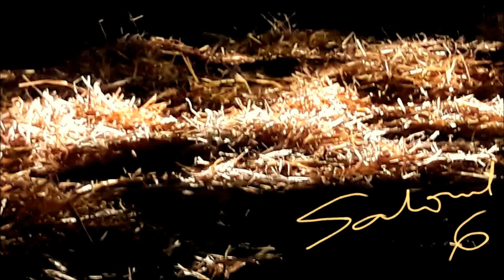"Salonul nr.6" in regia lui Dumitru Acris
Premiera pe 18 noiembrie, ora 23:59 :D
Teatrul Tony Bulandra Targoviste